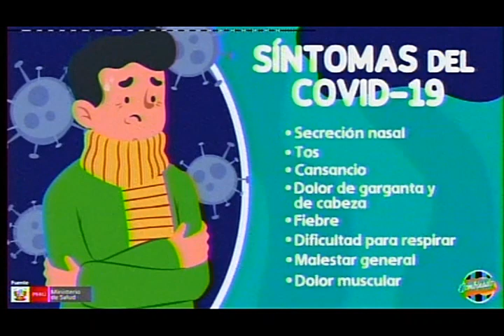Cerca de un millón de pacientes diabéticos mal controlados en el Perú en riesgo frente al COVID19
Muchos sabemos que el grupo de riesgo frente al COVID-19 son aquellas personas que presentan comorbilidad, es decir enfermedades que afectan sus defensas como aquellos que tienen cáncer, hipertensos, de enfermedad renal crónica , obesidad mórbida , diabetes, entre otras.  Pero hay que recalcar que en el Perú contamos con una inmensa cantidad de diabéticos que no tratan adecuadamente su enfermedad y son presa fácil de esta pandemia.

“La diabetes tipo 2 es una enfermedad que aumenta por ello en el Perú el 7 por ciento son diabéticos , es decir más de 2 millones de personas , y de esa cantidad , el 60 al 70  por ciento tienen un pésimo control ; donde casi un millón y medio de diabéticos están en riesgo ante el coronavirus  por presentar defensas disminuidas”, manifestó la Dra Angelica Valdivia, endocrinóloga y past president de la Asociación de Diabetes del Perú (ADIPER).